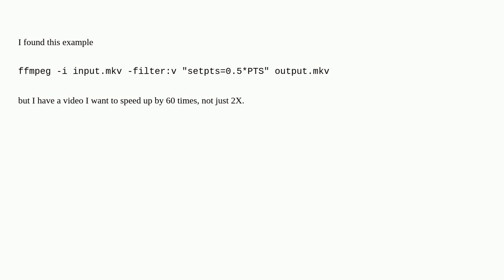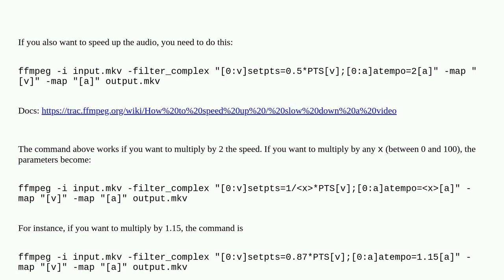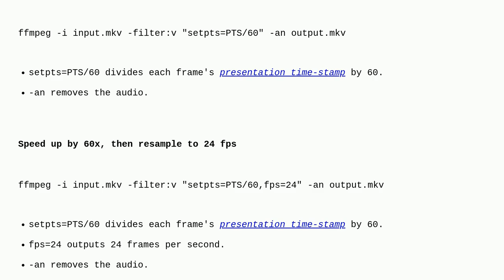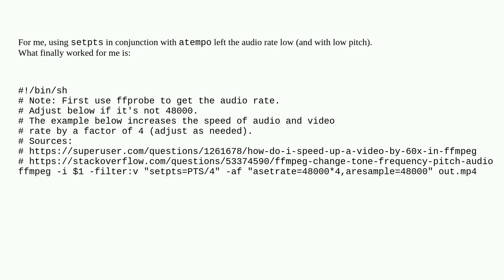How do I speed up a video by 60X in ffmpeg?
A special thanks goes out to the awesome community

  ffmpeg speed